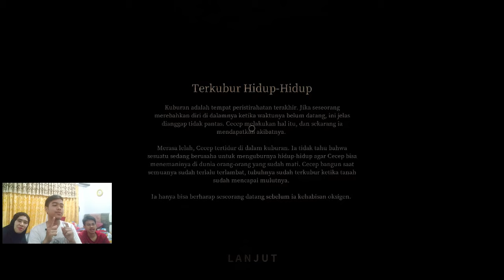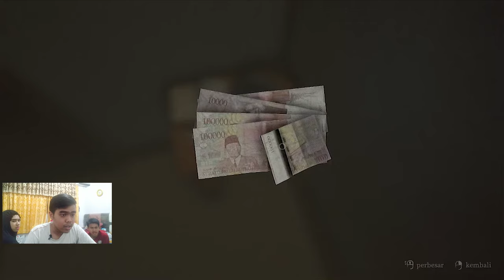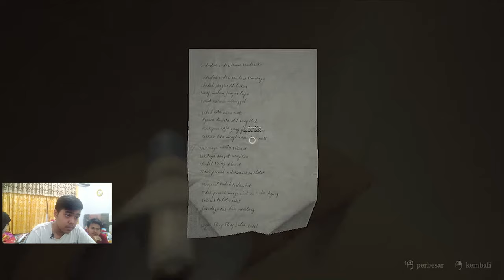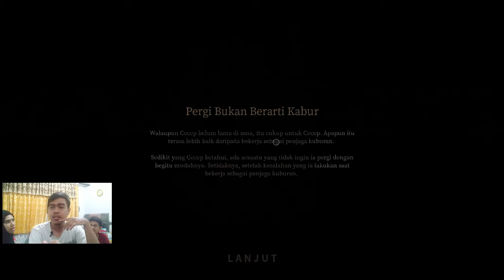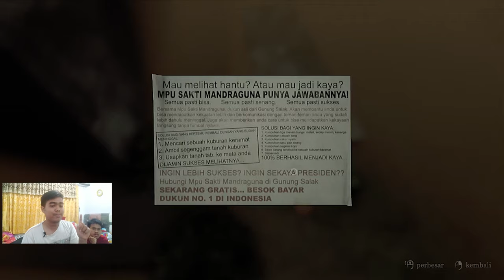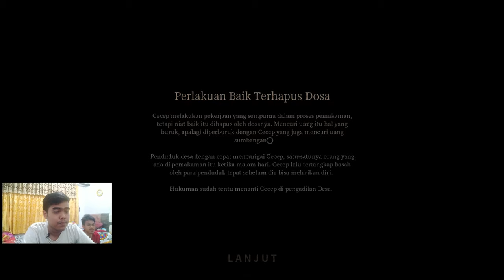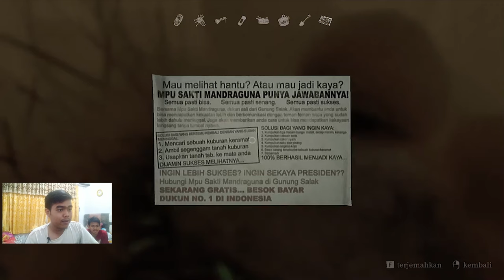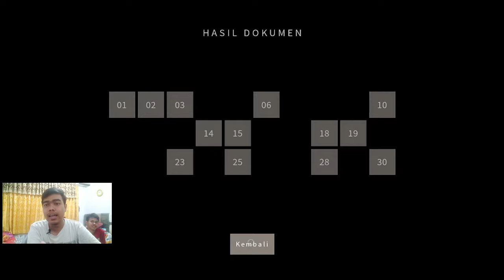Mau Tau Cara Lihat Hantu? | Pamali : The Tied Corpse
Udah video ke 4 nih dari Game Pamali The Tied Corpse yang kita mainin :D sudah banyak ending juga yang kita dapatin.
Divideo kali ini, ada cara untuk melihat hantu loh :v
Mau nyoba??

Guild AOV : Randominic